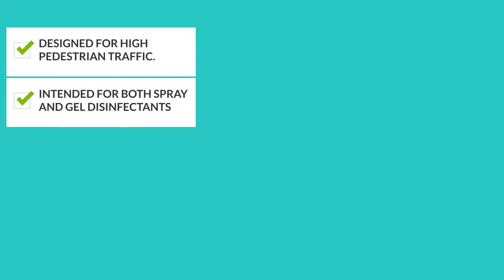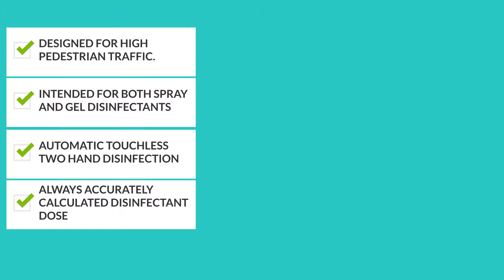Touchless hand sanitizer dispenser Unisterin by Unidoz, Story how Virus diseases spread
Touchless  automatic Hand sanitizer dispenser Unisterin by Unidoz
Break the Chain of Infection with Unidoz Unisterin
The best solution for hand disinfection in public areas.
Hand sanitizer dispenser for hand disinfection.